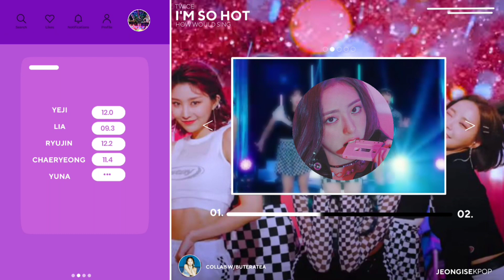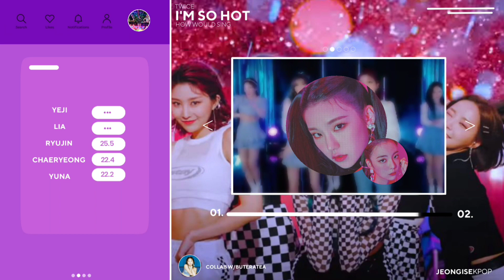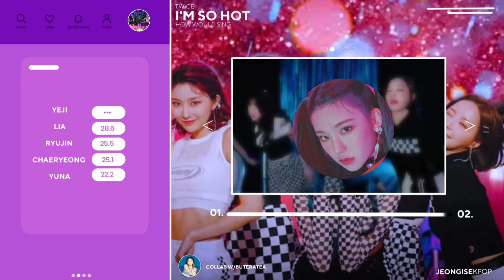How would ITZY sing 'IM SO HOT' (MOMOLAND) || Line Distribution || collab w/buteratea